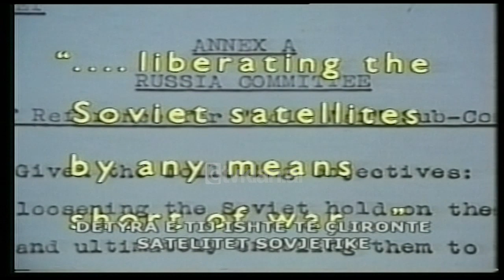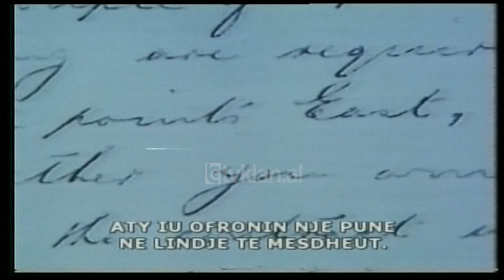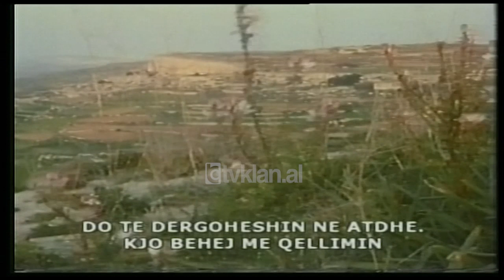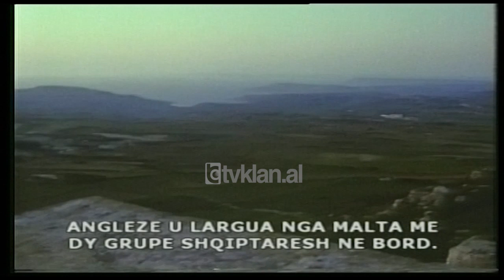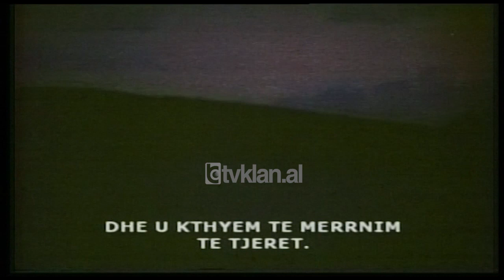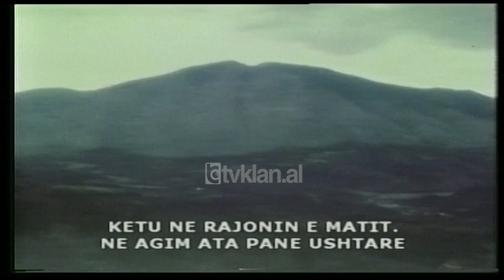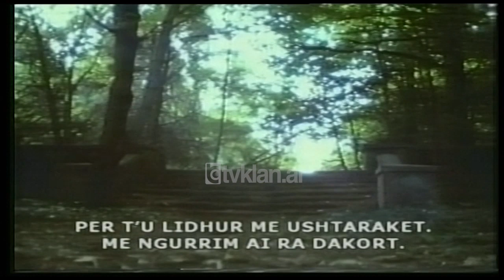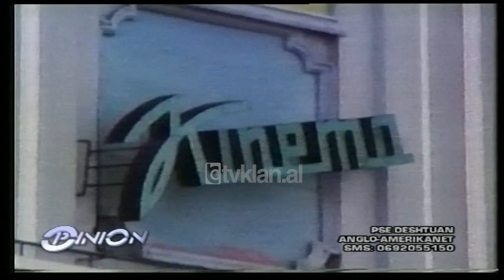Opinion - Dossier per Diversantet e viteve ’50 (13 dhjetor 2007)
Një prej mistereve më të mëdha të Luftës së Ftohtë jo vetëm të Shqipërisë, por edhe të dy kampeve qendrore, atij komunist dhe demokracive perëndimore, vijon të mbetet i pazbardhur. Në vitin 1949, fillimisht Britania e Madhe dhe më pas SHBA vendosin të destabilizojnë pushtetin në Shqipëri, atë që quhej pushteti popullor në qeverinë e Enver Hoxhës dhe për ta zëvendësuar me një qeveri tjetër.
Emisioni “Opinion” i gazetarit Blendi Fevziu ka trajtuar pikërisht këtë temë në një prej puntatave të tij.
Tentativa disavjeçare dështoi në vitin 1951 dhe pikërisht në këtë vit u bë publike ajo që kishte ndodhur nga pala shqiptare, por pa u pranuar kurrë nga aleatët anglo-amerikanë. Në vitin 1983 për herë të parë BBC e bëri publike historinë që Britania dhe SHBA kishin tentuar të shembnin me dhunë një regjim që konsideohej legjitim në atë kohë.
Në vitin 2004 Kryeministri i Britanisë së Madhe, Tony Blair publikisht pranoi faktin që Britania e Madhe dhe SHBA kishin kërkuar të destabilizonin pushtetin në Shqipëri. Por përse dështoi ky operacion? Një ndër operacionet më të mëdha dhe më të pajisura të Luftës së Ftohtë. Ky ishte edhe një mister që lidhej edhe me emrin e Kim Filbit, i cili u bë një nga personat kryesorë të operacionit.
Më 5 Prill 1954 në Tiranë u hap gjyqi kundër një bande spiunësh dhe diversantësh në shërbim të spiunazhit amerikan. Ata akuzoheshin për kryengritje të armatosura dhe për rrëzimin me dhunë të pushtetit popullor.
Në të vërtetë mbetet mister, qeveria Britanike dhe ajo e Shteteve të Bashkuara të Amerikës e mohuan zyrtarisht faktin që kishin ndërhyrë në problemet shqiptare. Në vitin 1983 arkivat britanike me lejen e Ministrisë së Jashtme të Britanisë fillojnë të zbardhin këtë enigmë. Historia nis në një lagje të Londrës, kur 3 personazhe kyçë në këtë histori të cilët ishin me status politik të lartë ishin mbledhur për të diskutuar atë që kishte ndodhur. Dy prej tyre ishin të njohur në historinë e Shqipërisë gjatë viteve të luftës, Julian Amery dhe David Smiley pasi kishin qëndruar pranë Abaz Kupit dhe komunistëve të tjerë në vitet 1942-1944. Në vitin 1983 ata ishin mbledhur në shtëpinë e njërit prej tyre dhe bashkë me ta ishte edhe një përfaqësues i CIA-s dhe një prej anëtarëve të kabinetet të Britanisë së Madhe. Sipas BBC personazhet fillojnë të kuptojnë atë çfarë iu kishte ndodhur realisht.
Në atë kohë Bashkimi Sovjetik kishte filluar të ndikonte Luftën Civile në Greqi dhe për t’iu përgjigjur atyre, Britania e Madhe dhe SHBA vendosin të godasin në Shqipëri pasi ishte vendi më i veçuar i kampit socialist që nuk kishte lidhje territoriale me pjesën tjetër të kampit sovjetik. Ishte vend me vijë detare prej rreth 400 km që i mundësonte parkimin e desantëve edhe në vendet fqinje që nuk kishin marrëdhënie të mira me qeverinë e kohës. Duke e konsideruar Shqipërinë si hallkën e dobët të vendeve komuniste shërbimet sekrete britanike dhe ato amerikane vendosin të godasin Shqipërinë. Por duket se nuk mjaftonte fakti për të destabilizuar Shqipërinë sepse ishte vetëm njëri dimension i operacionit, dimensioni i dytë ishte unifikimi i diasporës shqiptare antikomuniste në perëndim dhe krijimi i një qeverie në mërgim, e cila do të ishte e gatshme të hynte në Shqipëri në momentin e parë të turbullirave me ndihmën e anglo-amerikanëve. Bisedimet në Romë nuk qenë të thjeshta, por arritën të japin një përfundim.